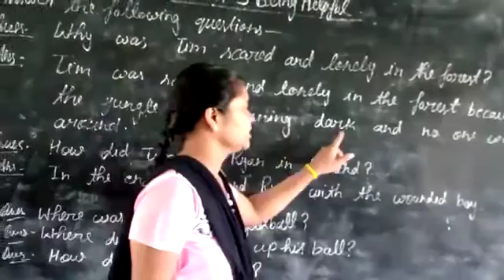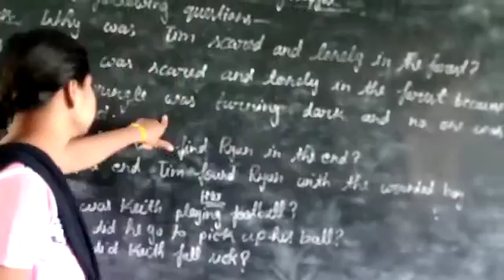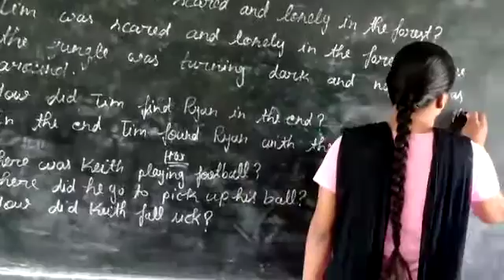30 September 2020